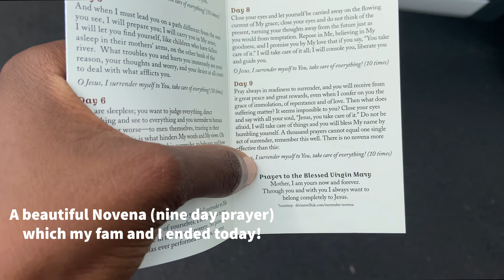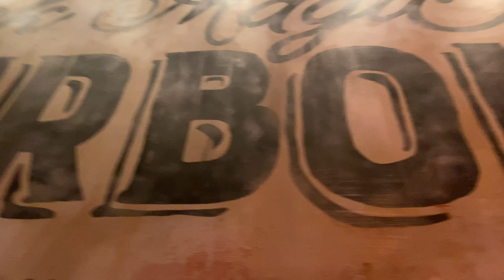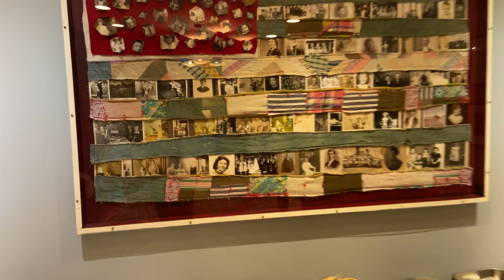Moving to Boston VLOG| Harvard GSD Bound!